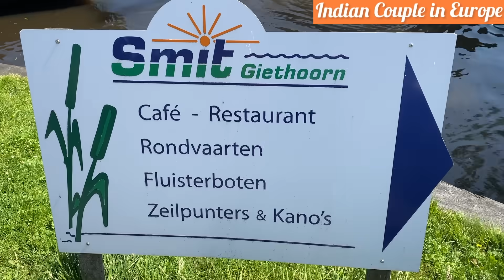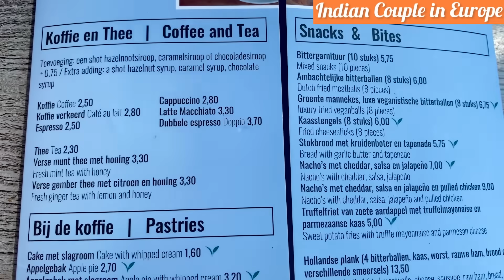Europe का अनोखा गाँव । Village life in Europe | Giethoorn Netherlands Hindi| Indian Couple in Europe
This time we take you to one of the most unique village in Europe - Giethoorn. This small picturesque village is popular for its lakes, bridges & boat rides. This place has such simple beauty that it hardly seems real. To know more about this unique village, Checkout full video on our channel.